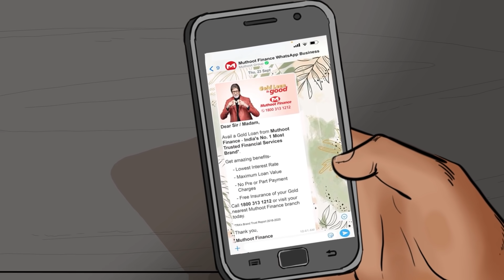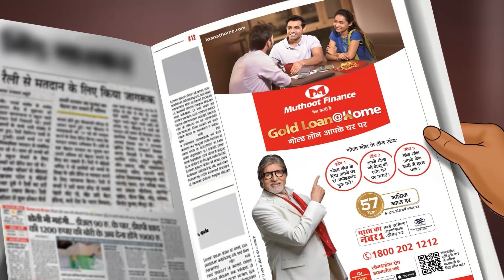Meet Shri. Pawan Verma | Sunheri Soch Season 2- Narrated by Madhuri Dixit Ji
Presenting 𝐌𝐮𝐭𝐡𝐨𝐨𝐭 𝐅𝐢𝐧𝐚𝐧𝐜𝐞 𝐒𝐮𝐧𝐡𝐞𝐫𝐢 𝐒𝐨𝐜𝐡 𝐒𝐞𝐚𝐬𝐨𝐧 𝟐 - a bouquet of true and inspiring stories of human determination and courage, from the lives of common men and women.

Narrated in her charming voice by 𝐌𝐚𝐝𝐡𝐮𝐫𝐢 𝐃𝐢𝐱𝐢𝐭 𝐉𝐢, the 4th Story of Season 2 is about the life of our esteemed customer from Uttar Pradesh, 𝐒𝐡𝐫𝐢 𝐏𝐚𝐰𝐚𝐧 𝐕𝐞𝐫𝐦𝐚, who availed a gold loan to pursue a noble cause of setting up a primary school in his native village.

Watch this amazing life-transforming story of selflessness and self-belief.